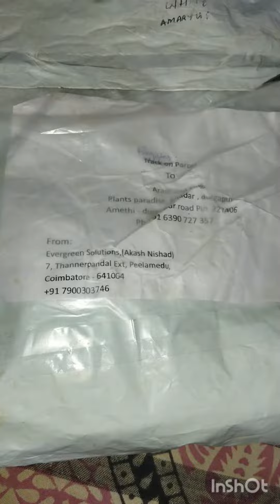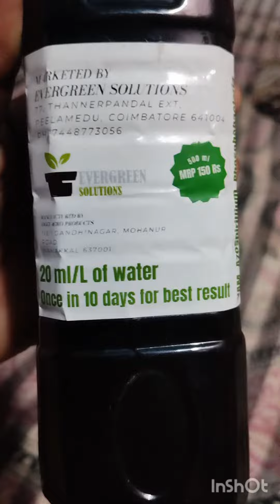gift🌈🏕 Un-boxing. dekho kya aya mere liye... 🌺🌹youtube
I received plant liquid fertilizer. u can order from giving number. comment me for more information.